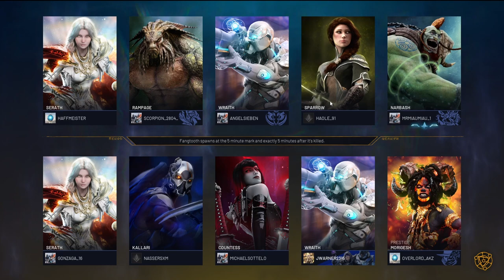Predecessor - INSANE ORB PRIME PLAY!!!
This was my first wraith game and it led to this finale.

Make sure to comment any suggestions of other heros or challenges you want to see!!!